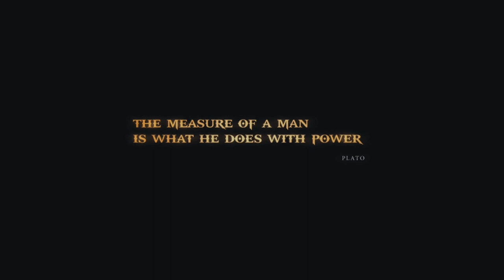EL ASALTO AL OLIMPO | GOD OF WAR III #1